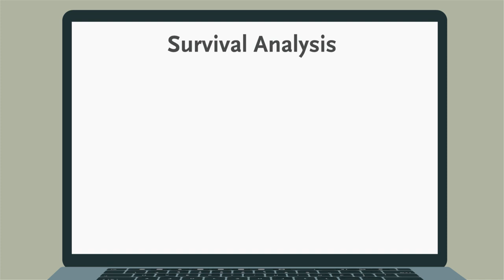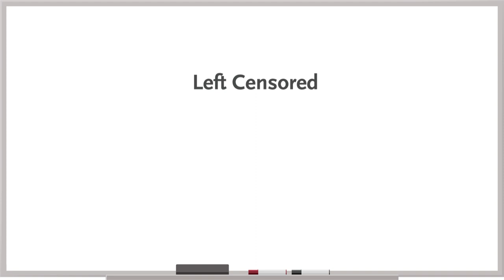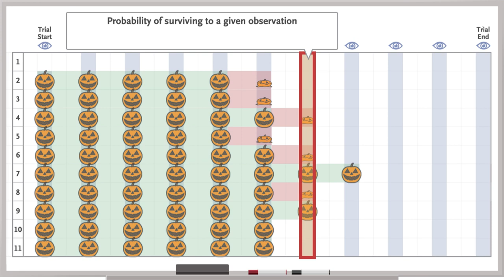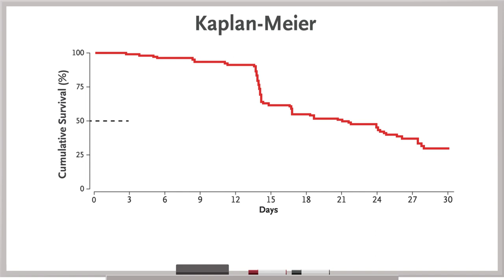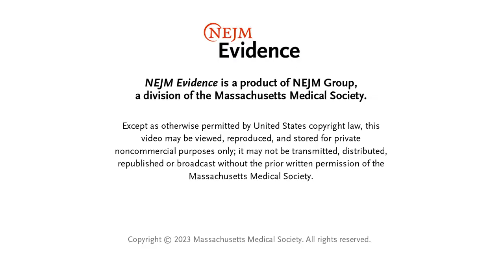How Censoring Works | NEJM Evidence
A common challenge in clinical research is determining the time to occurrence of a given event. This animated video explores the concept of censoring in survival analysis and how investigators deal with ambiguity in the time of an event’s occurrence.